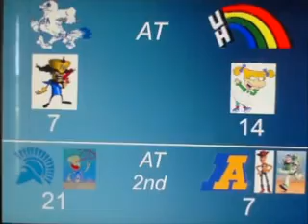NCAA GameBreaker Tournament 2 Part 6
NCAA GameBreaker Tournament